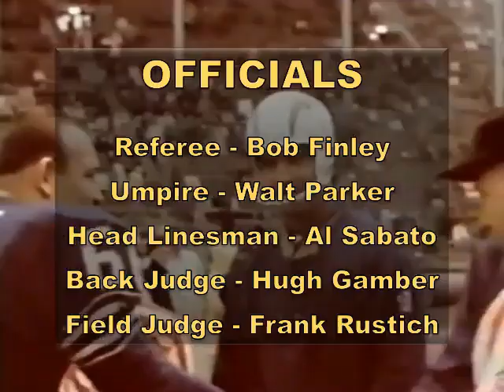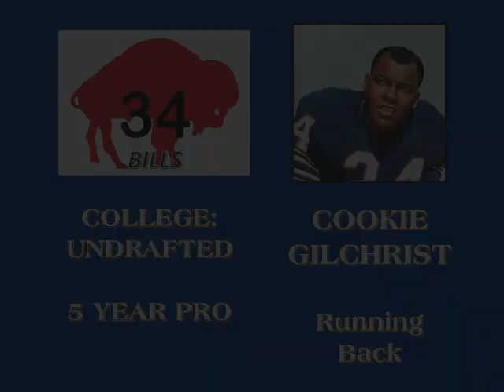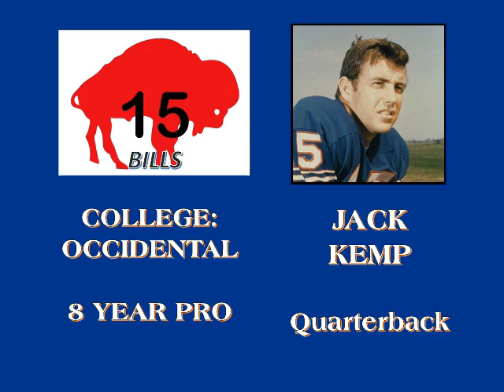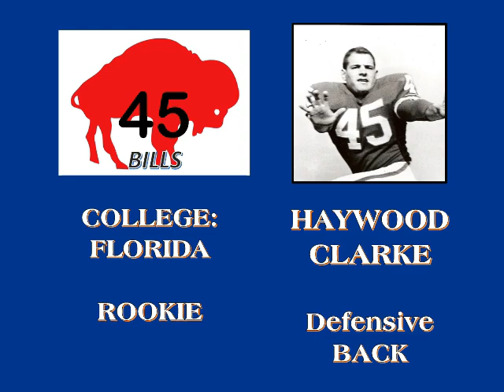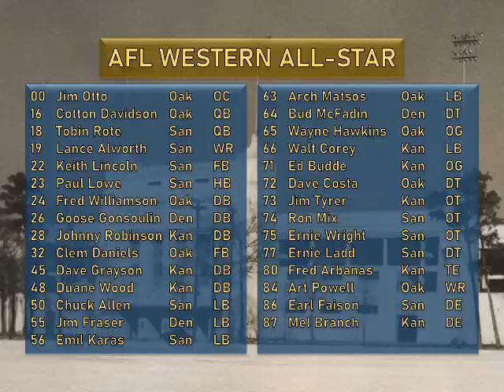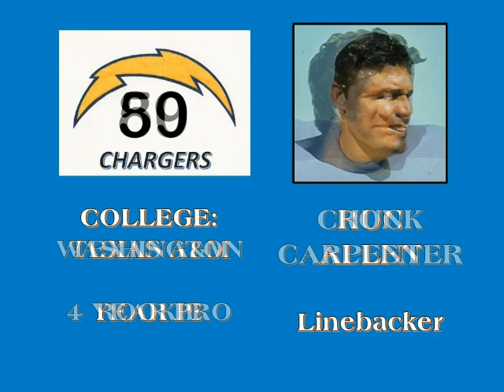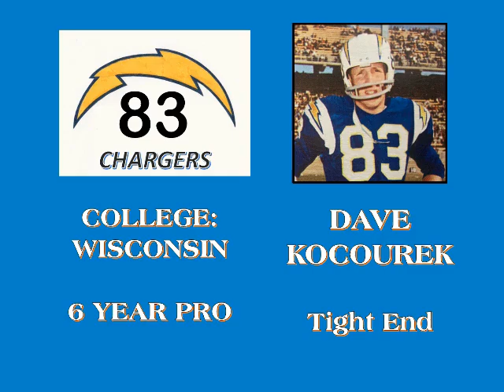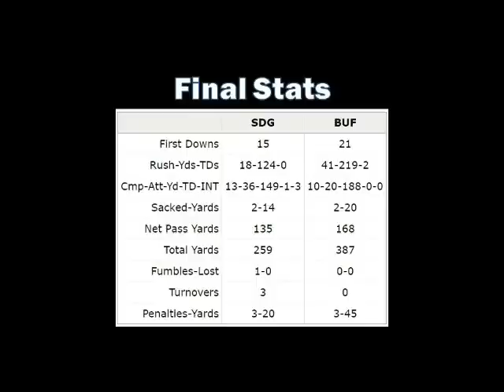1964-12-26 SD at BUF AFL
Bills Radio merged with various video highlights. Coach Sid Gillman vs Lou Saban.  Tobin Rote vs Jack Kemp, Keith Lincoln vs Cookie Gilchrist, Keith Kinderman vs Glenn Bass.